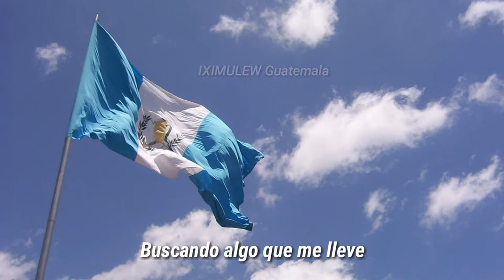Aire Geovanni Pinzón